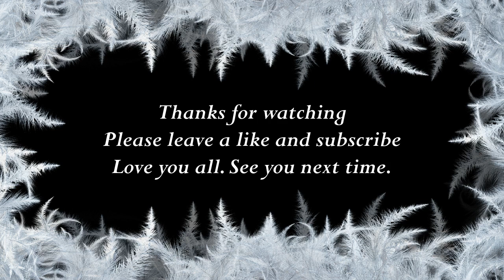How to say Nellie in Portuguese